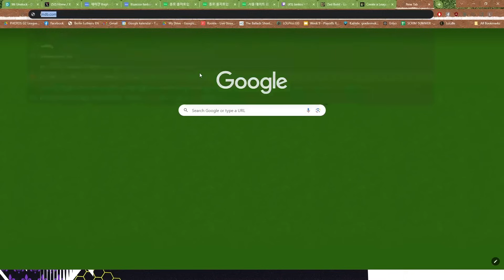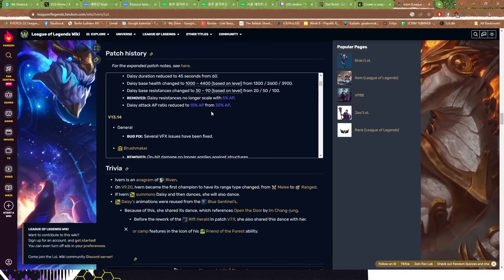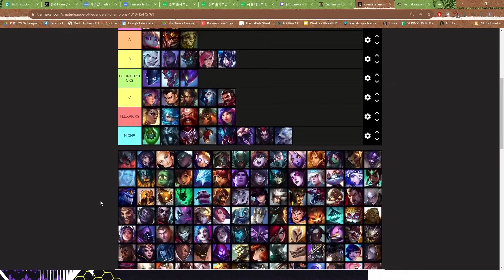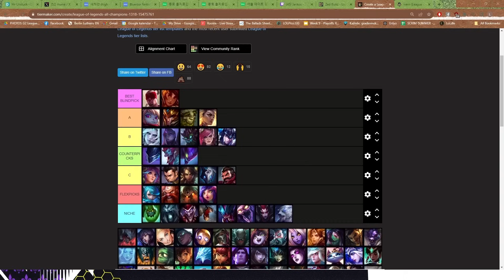Worlds Jungle Tier list With Jankos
Jankos Came today on stream so we made a Jungle tier list for worlds season 13
Stream on every day!